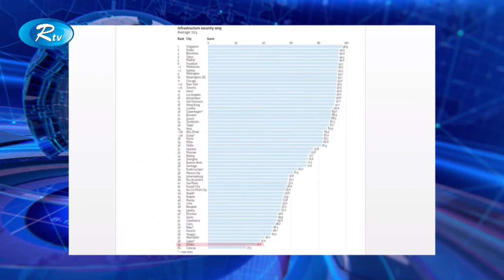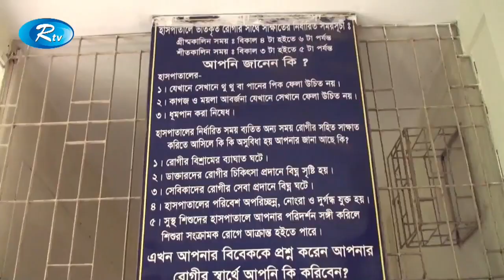মধ্যাহ্নের সংবাদ | ৩১ আগস্ট ২০১৯ | Bangla News | Rtv Moddhanno News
News : মধ্যাহ্নের সংবাদ | ৩১ আগস্ট ২০১৯

- Team RTV